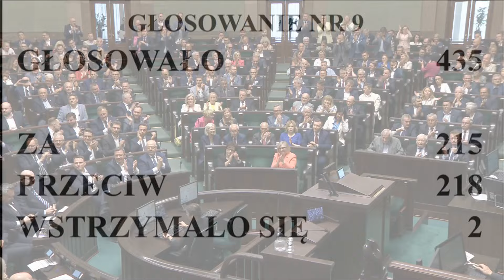Głosowanie w sprawie depenalizacji aborcji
Pod koniec czerwca sejmowa komisja nadzwyczajna do rozpatrzenia projektów ustaw dotyczących prawa do przerywania ciąży pozytywnie zaopiniowała pierwszy z procedowanych projektów – ten zaproponowany przez Lewicę, w którym przewidziano częściową depenalizację, usuwając przestępstwo pomocy w aborcji. W projekcie uchylono par. 1 art. 152 Kodeksu karnego, który przewiduje karę do trzech lat więzienia za przerwanie cudzej ciąży.

12 lipca głosowano w tej sprawie.

Za uchwaleniem ustawy było 215 posłów, przeciw 218, wstrzymało się dwóch, a 35 nie wzięło udziału w obradach.